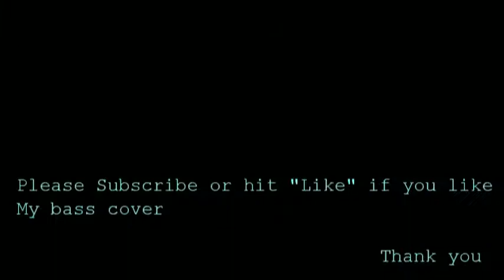Matt Maher - Lord I Need You - Bass Cover